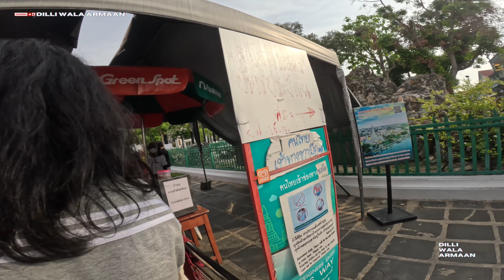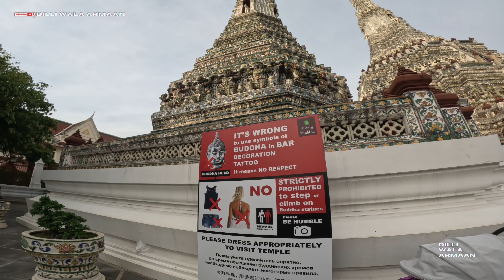bangkok wat arun | thailand 2024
Explore the enchanting beauty of Bangkok's Wat Arun in this video, following the awe-inspiring journey from Wat Pho. Marvel at intricate architecture and serene surroundings.

Click the link below to dive into the full Thailand series and unveil the secrets of this captivating journey!

Thailand Unveiled: 2023 A Visual Odyssey of Culture, Cuisine, and Captivating Landscapes